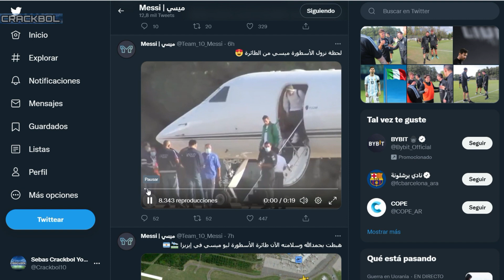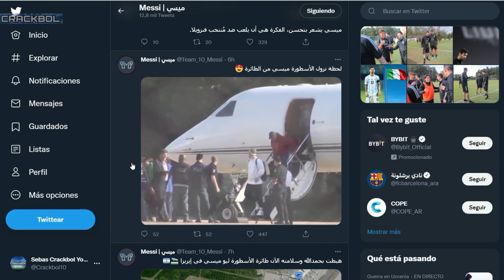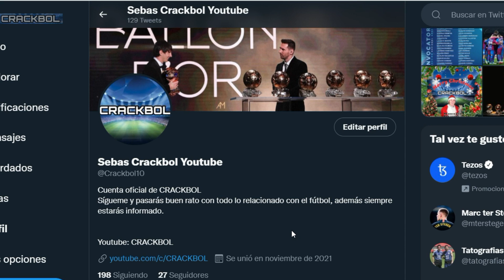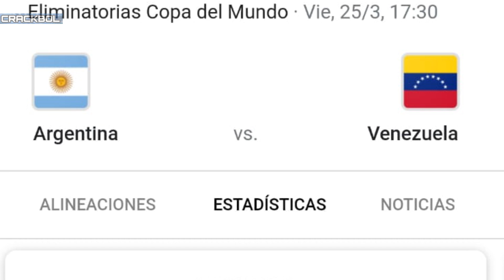LA SCALONETA y MESSI regresan para la ELIMINATORIAS SUDAMERICANAS | TODOS los detalles